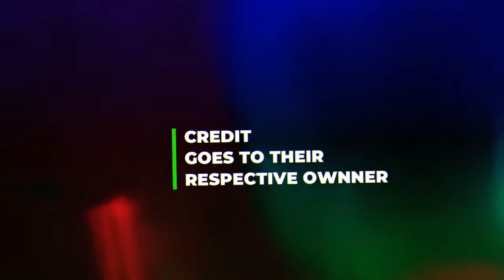Top 5 Girls Attitude Ringtone | Bad Girl Ringtones | Girls Special Ringtones | Anonymous Ringtone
Download Links --

Tags Ignore- 😁